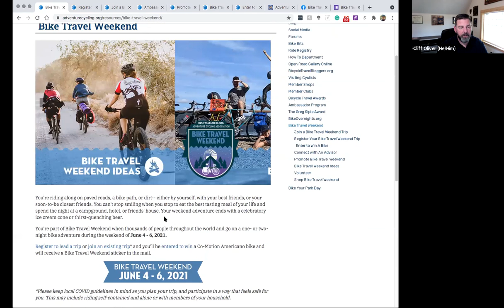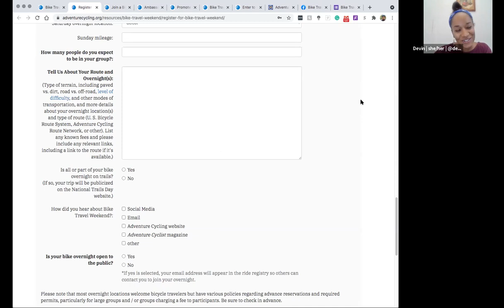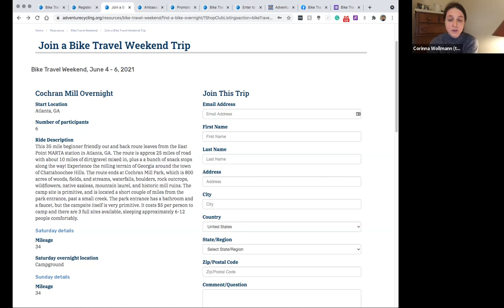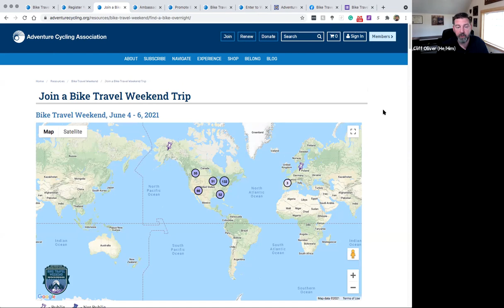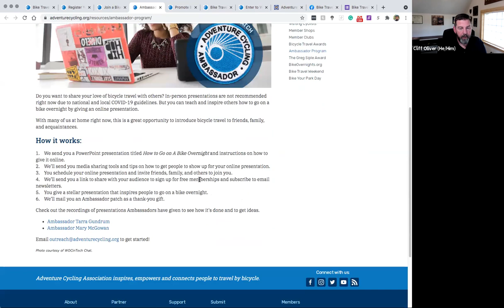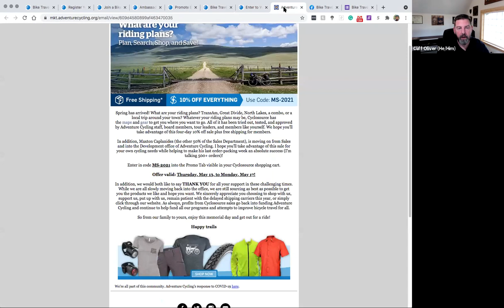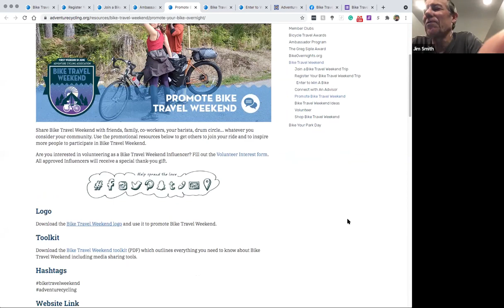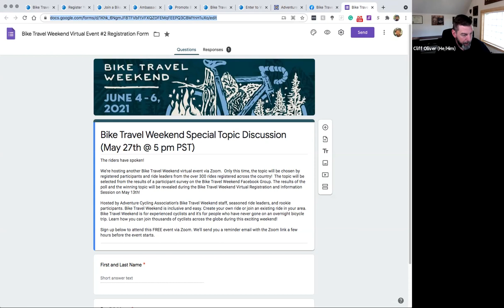How to Register for Bike Travel Weekend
The annual Bike Travel Weekend takes place in 2021 on June 4-6! It's a great way to go on a short overnight bike trip in a scenic location near you. Sign up to join an existing ride, or lead your own! It's a great way to meet new cycling buddies, totally free to participate, and every participant is entered to win a new bicycle!